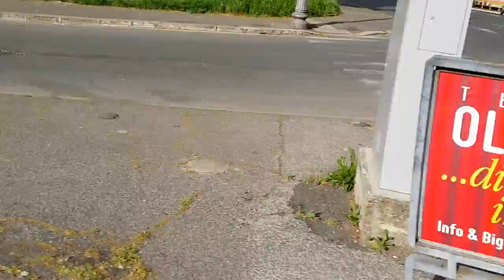20160410 085253 testlongrun segway one milano roma 2